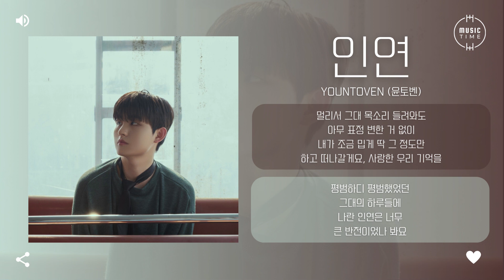Yountoven (윤토벤) - 인연 (Relation) [가사]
아티스트:윤토벤(YounToven)
앨범 종류:싱글
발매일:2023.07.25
장르:인디, 발라드
스타일:발라드, 인디 팝
기획사:NE,VOT 엔터테인먼트
유통사:워너뮤직코리아